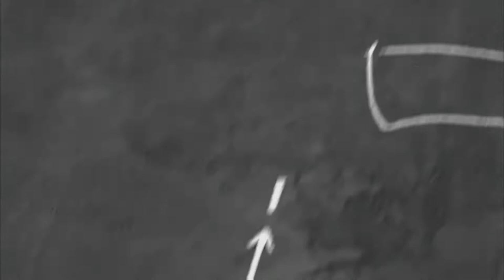ALFRESCO 2K22 Official Teaser | GCETTB | Techno-Cultural Fest | 10th to 12th June '22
It is Our Official Teaser video for GCETTB ALFRESCO 2K22